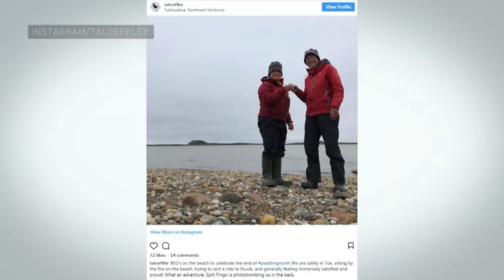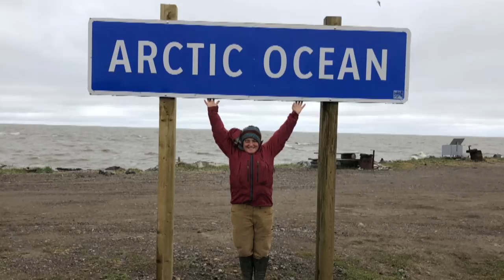Pair paddle 3,000 km from Jasper to Tuktoyaktuk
Two women have just completed at 3,000-km canoeing adventure that saw them paddle from Jasper, Alberta, to Tuktoyaktuk, Northwest Territories. TA Loeffler and Marian Wissink completed the journey in 90 days.